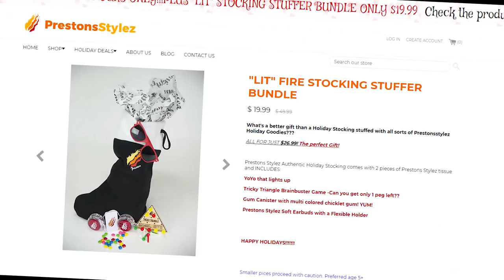Minecraft ESCAPE THE PYRAMID! with PrestonPlayz & Kenny